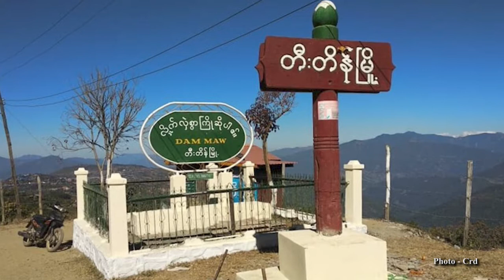စစ်ကောင်စီ တပ်များက လိင်အကြမ်းဖက်မှုများ ကျူးလွန်ဟု NUG ပြော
စစ်အာဏာသိမ်းပြီးနောက် ပြည်နယ်နှင့် တိုင်းဒေသကြီးများတွင် စစ်ကောင်စီတပ်က ဒေသခံ ပြည်သူလူထုများ အပေါ် လိင်ပိုင်းဆိုင်ရာ အကြမ်းဖက်မှုပေါင်း ၁၇ ကြိမ် ကျူးလွန်ခဲ့သည်ဟု အမျိုးသား ညီညွတ်ရေး အစိုးရ NUG ယာယီသမ္မတ ဒူဝါလရှီးလ က ပြောသည်။